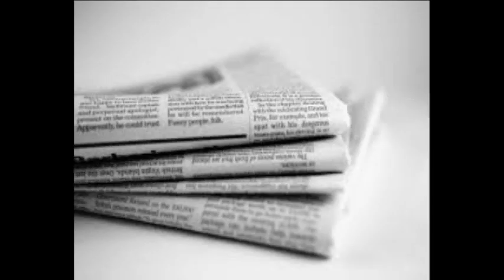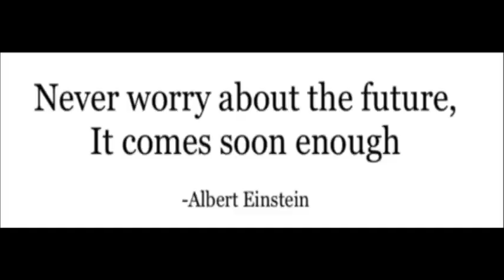NEVERMIND- music and video by timothytrespas & Petra Schiller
NEVERMIND- music and video by timothytrespas & Petra Schiller. in an effort to share some positive energy/emotions with an already traumatized group, I thought I would share what was once a passion and driving force in my life\
a mix of graphics (by Productions hypnotic/Petra Schiller) and music (by Timothy Trespas / Creative Chaos) from the 1990s(?). recorder, produced, performed, written, engineered by timothytrespas at one of the various studios I built and used over the years BEFORE I realized (and had) everything in my life stolen/destroyed and I 'lost' everything and was sent to jail for a year, people turned against me, set me up, abandoned me, and generally left me dazed, confused, bewildered, and had everyone thinking that I was the problem.
The problems I caused myself were a REACTION to and BECAUSE OF other peoples agendas for my life, manipulation, active destruction of me 'situation' by insiders and outsiders.
I trusted too much. I had no idea people would act LONG TERM to DESTROY ME and MY LIFE accomplishments because of jealousy, covert motivations, (possible satanic involvement/intelligence/science research involvement that stretches back to my birth and adoption, schooling, trauma, hypnotic programming as a youth for self destructive behaviors/in conflict with my inner knowing of personal truth fighting against trauma based drug induced hypnotic induction techniques  so powerful that I destroyed my own life/reputation based on false desire/motivation that was IMPLANTED and then followed.
when I figured out what had been done to me as a youth in an effort to destroy my future and discredit my testimony and leave me poor defenseless, mentally disabled by anxiety and depression as I attempted to 'kill the pain' caused by the programming I was going forward with unknowing but also fighting against.
anyway, here is a song I made around high school years.
I was going o be a recording engineer, musician, technician. when I began to succeed I was CRUSHED by an industry that guarded itself against people like me as well as my handlers and also those I 'thought' were m close friends.
there are more songs soon.
copyright timothytrespas 1990

Thank you for your time, attention, and interest.
Please, Let's Pray for each other